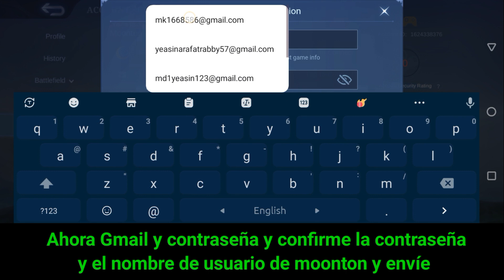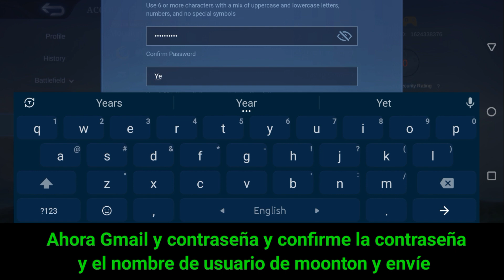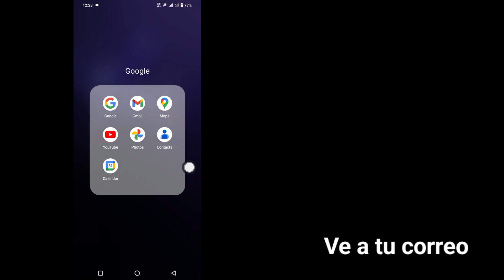Cómo crear una NUEVA CUENTA en Mobile Legends (2024)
Aquí, en este video, les mostraré cómo crear una nueva cuenta en Mobile Legend.  Este es un método muy simple y fácil.  Mire este video y aprenda cómo crear una nueva cuenta en Mobile Legend.

 Cómo crear una NUEVA CUENTA en Mobile Legends.  Siga todas mis instrucciones en pantalla de todos los pasos.

 cómo crear una nueva cuenta de Mobile Legends en el mismo dispositivo,

 cómo crear una nueva cuenta de mobile legends ios,

 cómo crear una nueva cuenta de Mobile Legends sin borrar datos,

 cómo crear una nueva cuenta en mobile legends, mobile legends,

 cómo crear una nueva cuenta en mobile legends,

 cómo crear una cuenta pitufa en mobile legends,